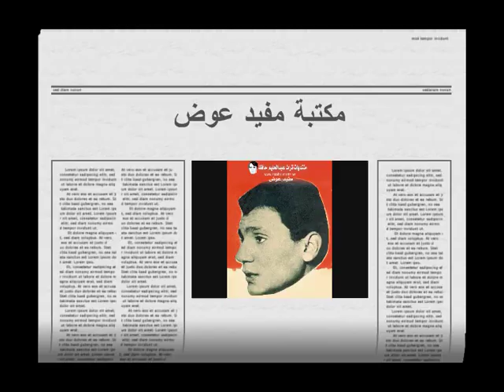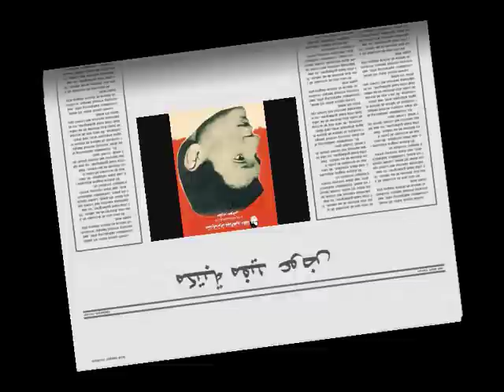الأصيل الذهبي - من نوادر وبدايات عبد الحليم حافظ 16 ابريل 1951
الأصيل الذهبي
من نوادر وبدايات العندليب
16 ابريل 1951
غناء / عبد الحليم حافظ
كلمات / عبد الرحمن الخميسي
الحان / عبد الحميد توفيق زكي

مؤسس تراث عبد الحليم حافظ